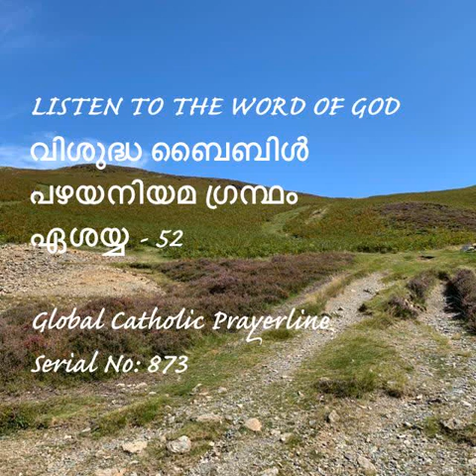Isaiah 52-ഏശയ്യ -52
Isaiah-52
ഏശയ്യ -52
LISTEN TO THE WORD OF GOD
വിശുദ്ധ ബൈബിൾ
പഴയനിയമ ഗ്രന്ഥം
Serial No-873